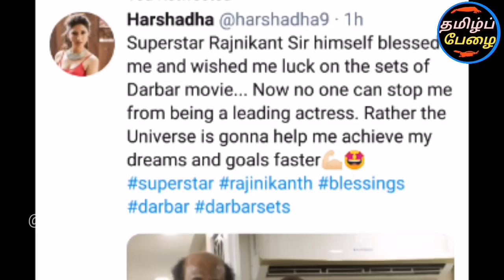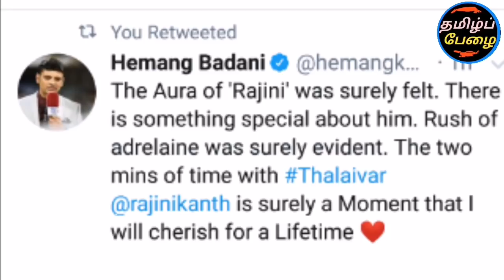Darbar leaked Mass Scene | Rajinikanth | Nayanthara | AR Murugadoss | Lyca Productions